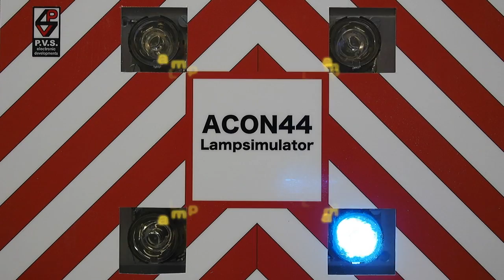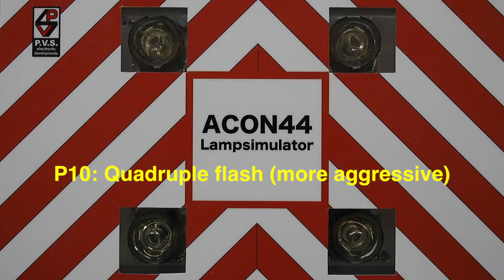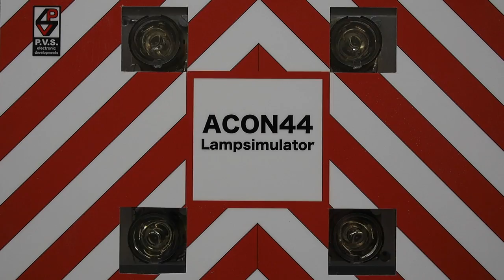ACON44LampPatterns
Illustration of the ACON44 LampPatterns (addendum to the user manual)

As video is at best only 30 frames per second, the visual aspect of rapid flashing is partly lost in this video. In reality, the quadruple flashing, and other flashes are more aggressive than in this video.